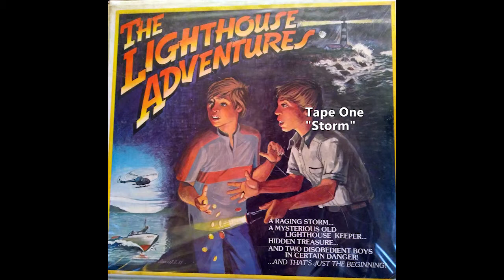The Lighthouse Adventures - Tape 1 "Storm"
The Lighthouse Adventures
A raging storm...
A mysterious old lighthouse keeper...
Hidden treasure...
And two disobedient boys in certain danger!
...and that's just the beginning!***

This is a digital conversion from an old cassette tape audio drama series, and was a childhood favorite of my siblings and mine. The cheesy 1980's production elements, and degradation of 32 year old cassette tape ribbon notwithstanding, it is a blast from the past.

The cassettes are labeled:
1580 Raven Hill - Wheaton, IL  60187

It has proved impossible to track down this company, or any other details of where this set of 12 cassettes came from, but if any listener knows any of the voice actors or details of production, I am glad to give them proper credit.